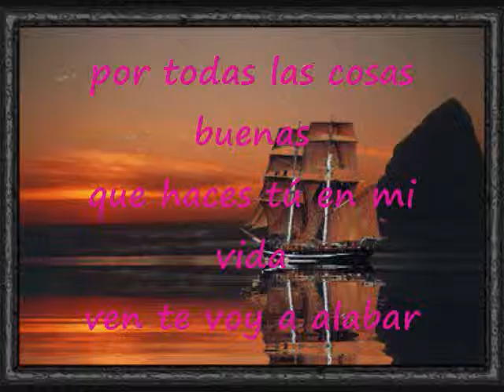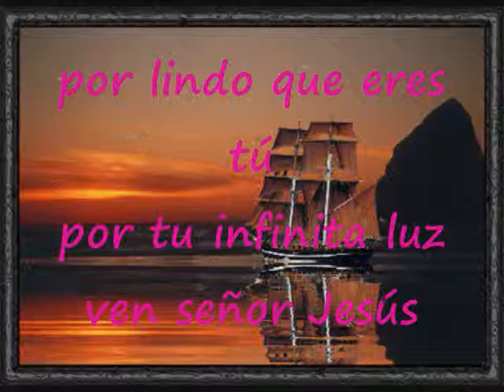Ven Conmigo Dios De Amor Pista